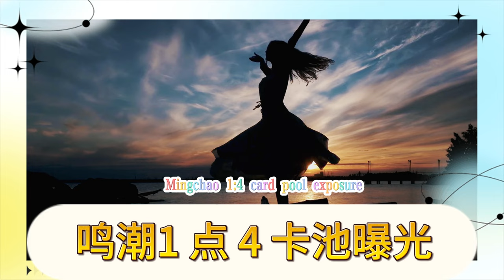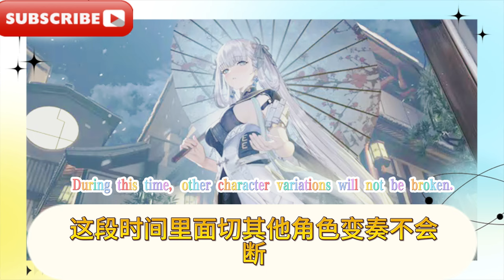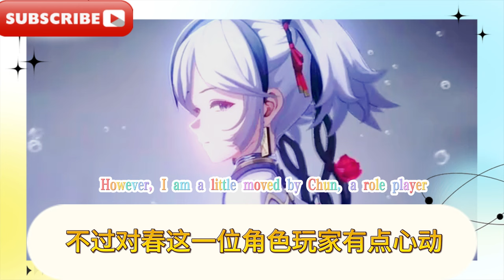鳴潮：1.4卡池曝光！湮滅單手劍女C+四星少女登場，吟霖迎來復刻？新增3個BOSS異象！鳴潮：1.3守岸人是冰屬性？今汐最佳隊友無疑，椿是單手劍湮滅C，日服連動皮膚曝光！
Mingchao: 1.4 card pool revealed! Annihilation One-Handed Swordswoman C + 4-star girl debut, Yinlin is coming back? 3 new BOSS anomalies added! Mingchao: 1.3 The shore guard is an ice attribute? Jinxi is undoubtedly the best teammate, Chun is the one-handed sword Annihilation C, Japanese server linked skin revealed!